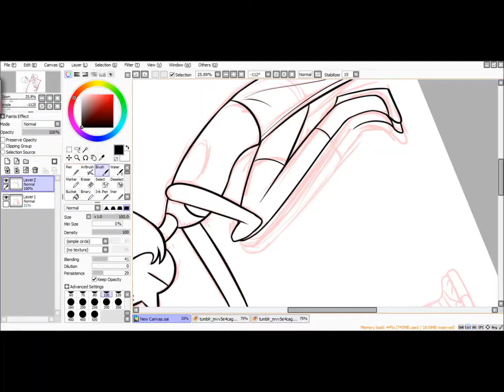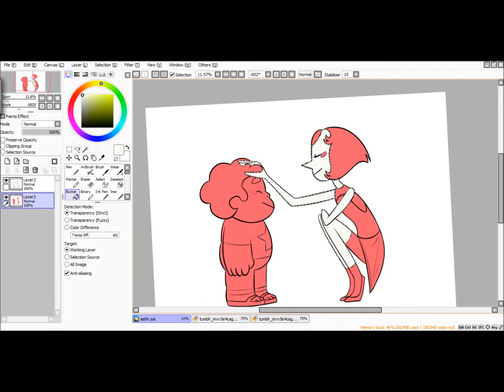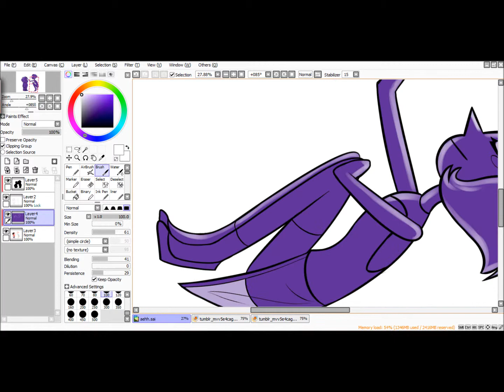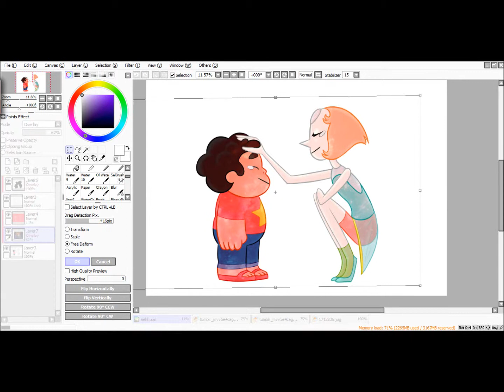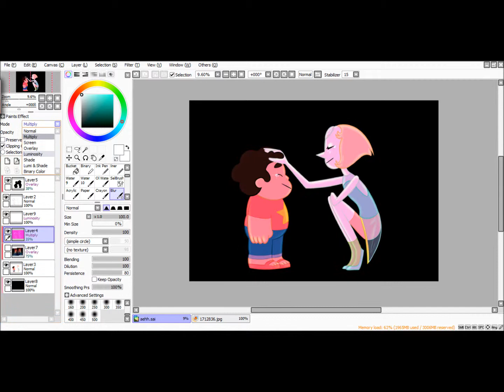Pretty Great SU ♠ speedpaint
first Steven Universe fanart and it turned out pretty well!
♠Music: 1. Steven Universe - I dont want that for you  2.Steven Universe - stronger than you ft. estelle